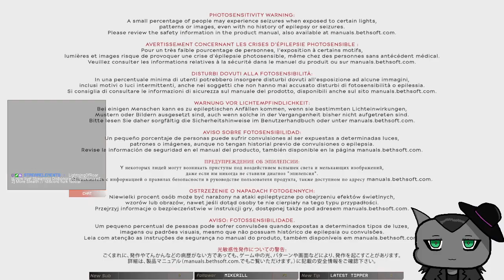[Dishonored 2] More Stealth Part 1/2 (VOD- 4/10/23)